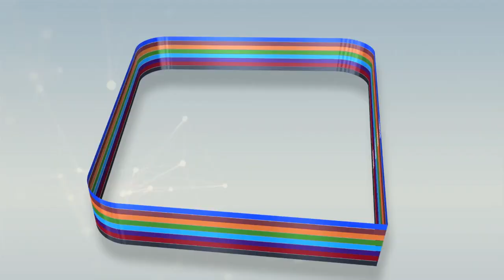Liggueyu Toli Darou Salam Boki Barga Taxawaayu Soxna Mame Awa MBACKE Fallilou ci Berndé yi